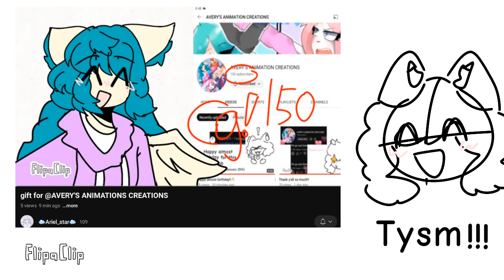Aww thank you so much💕✨